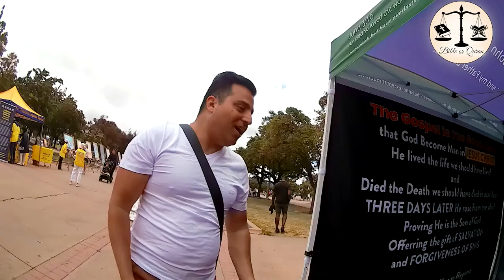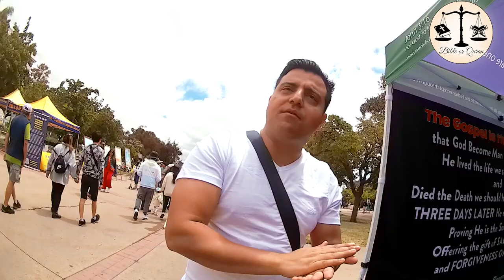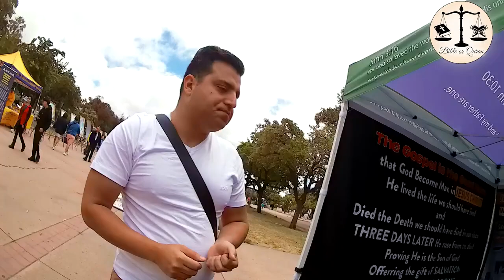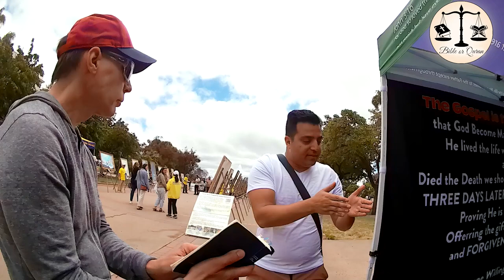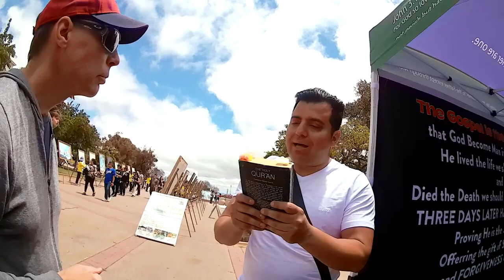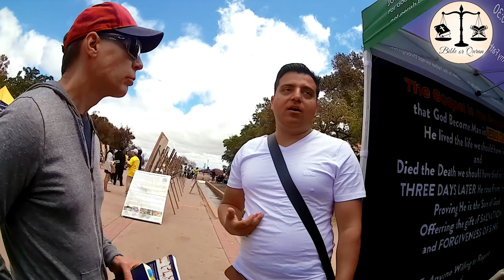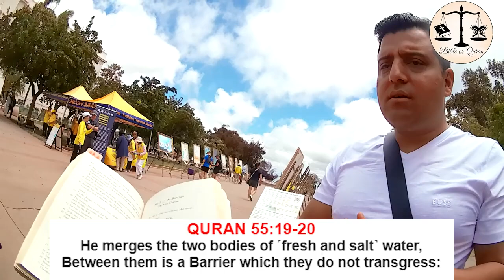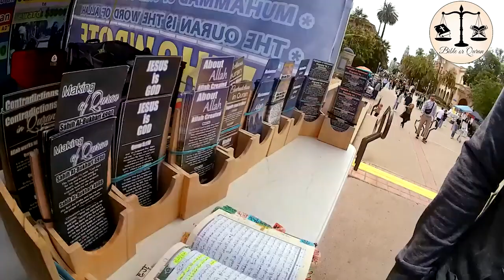Miracles in the Quran